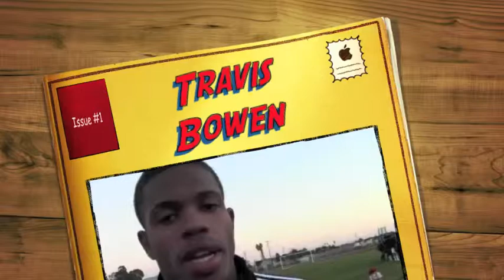Travis Bowen Oxnard College 2012 Season Highlights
Travis Bowen #11

Position: Striker/Attacking Midfielder
Height: 6'
Weight: 185 lbs
Stats: 17 Goals and 3 assists in 17 games